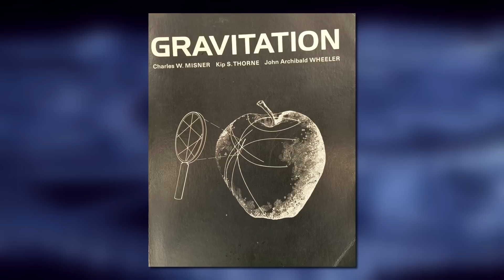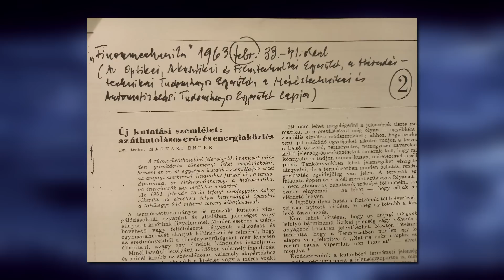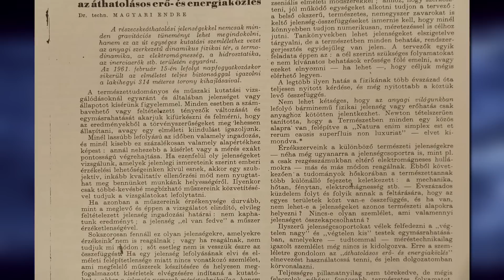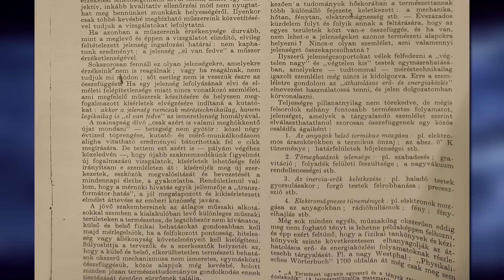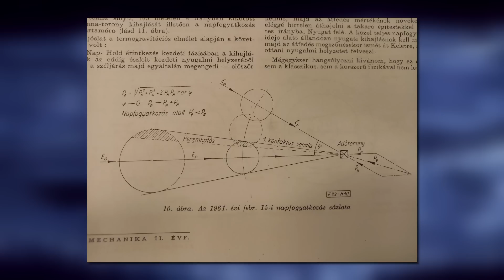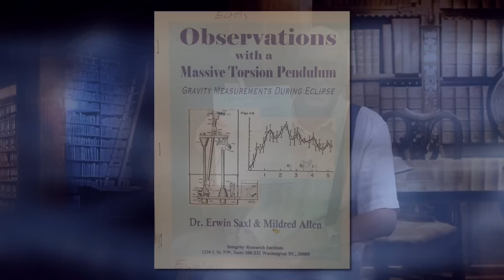Tabuk, Titkok, Tények - 2022.07.05. - hatoscsatorna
Téma: A GARVITÁCIÓ TITKAI
Műsorvezető: Egely György